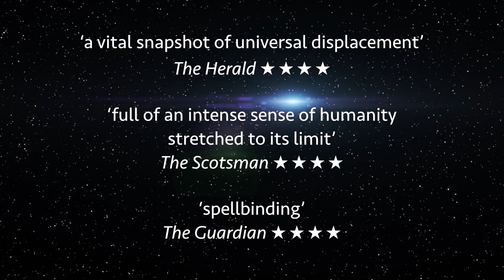Last Dream (On Earth) 2016 Scottish tour trailer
Last Dream (On Earth) interweaves a driving music score with accounts of those who risk their lives for a distant dream.

Presented by Kai Fischer in association with National Theatre of Scotland.

A traveller stands on a beach in Morocco with a group of friends. Tonight they will try it. Tonight, they are getting ready for a journey to change their lives. Here, we will never know their names.

Decades earlier, a young man is strapped into a tiny sphere. He is ready for his mission: to become the first Human Being in Outer Space. His name, we will soon known, is Yuri Gagarin. As if out of nowhere, a musical dialogue starts. Words are spoken, the story of a trip of a lifetime emerges. It is a story of hope, dreams, beauty and sheer inhumanity.

Last Dream (On Earth) interweaves a driving music score with accounts of those who risk their lives for a distant dream. Audiences experience an immersive sound world on headphones, as it is created and performed in front of them, in this production which won the Critics Award for Theatre in Scotland for Best Music and Sound.

‘The dynamism of the music, as well as the excellent performances, make Last Dream an intriguing and carefully experimental pleasure’ ★★★★ The List

‘a vital snapshot of universal displacement’ ★★★★ Herald Scotland

‘full of an intense sense of humanity stretched to its limit’ ★★★★ The Scotsman

‘Kai Fischer’s brief, beautiful piece of immersive theatre’ ★★★★ The Times

The production includes an award-winning live soundtrack with collaborations from sound designer Matt Padden and musicians Tyler Collins and Gameli Tordzro.

Part of the Made in Scotland Showcase